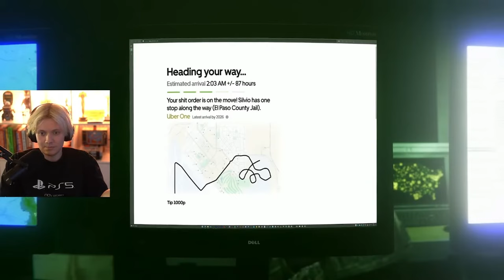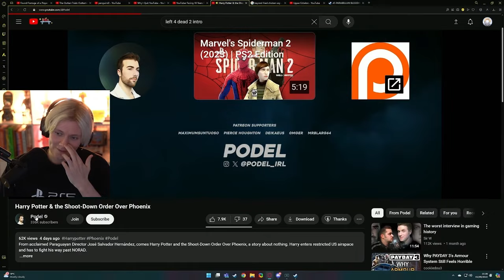Pyro watched HARRY POTTER ON STREAM!?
i got a new pc and im dumb asf but its all done now so more uploads soon